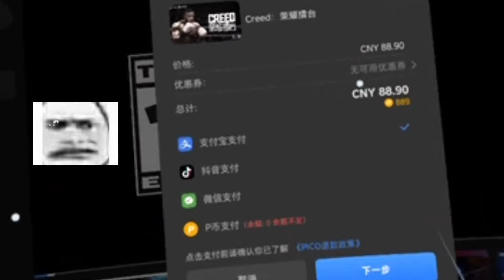新体验！不要在公共场合玩VR虚拟世界【狗兴开箱】